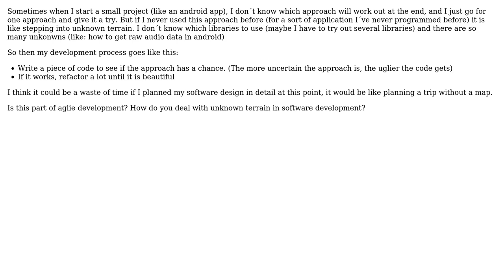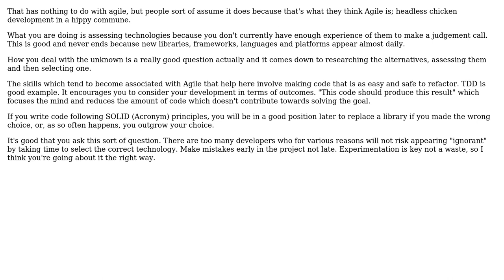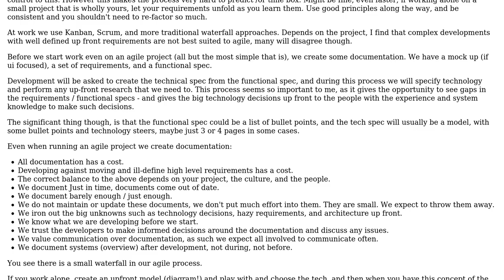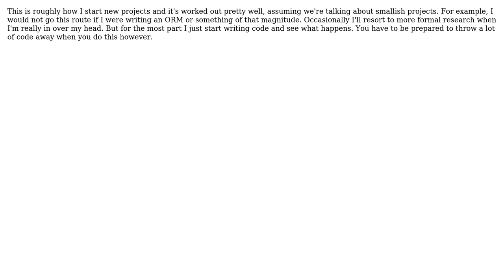Software Engineering: Rapid prototyping and refactoring (4 Solutions!!)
Software Engineering: Rapid prototyping and refactoring

With thanks & praise to God, and with thanks to the many people who have made this project possible! | Content (except music & images) licensed under CC BY-SA | Music | Images & others | With thanks to user Yusubov user Puckl user Ian user Gavin Howden user ConditionRacer and the Stack Exchange Network Trademarks are property of their respective owners. You are responsible for your own actions.